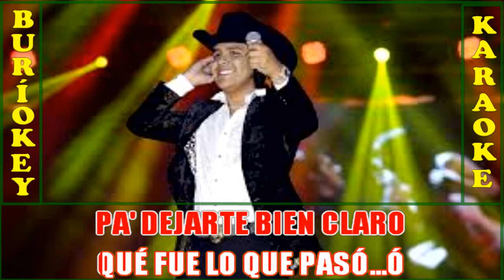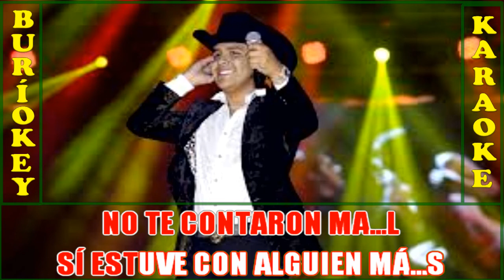KARAOKE - NO TE CONTARON MAL (Original) - CHRISTIAN NODAL - BuriOkey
Canción: No Te Contaron Mal (Ranchera Original)
Titulares de los derechos de autor: UMG
En nombre de Universal Music Mexico